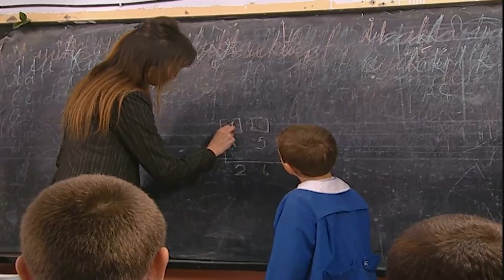خانوا ثقة والدتهم - الحبل السري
امرأة لثلاث أولاد عملت حسب المعتقد الشائع الذي يقول أن إلقاء الحبل السري للجنبن بمكان ما يعني أن الطفل سيكبر ويكون مستقبله بهذا المكان وسيعمل به ،
رمت الحبل السري الخاص بأبنائها أحدهم أمام المسجد والآخر أمام المدرسة والاخير أمام دائرة حكومية
كبر الأطفال وانشغلو بمناصب حسب الأماكن التي رمت والدتهم أحبالهم  السرية
كان لدى الأم حلم وحيد هو أن تدهب للحج ، إلا أنها لاتملك المال لذلك
فقرر أولادها منحها المال لتذهب للحج
إلا أن جارات المرأة أخبروها عن الطرق الغير مشروعة لكسب المال الذي يجنيه أبناؤها
فتصاب بخيبة أمل كبيرة وتقرر الذهاب لأماكن عمل ابنائها والتأكد بنفسها

Göbek Bağı - TV Filmi